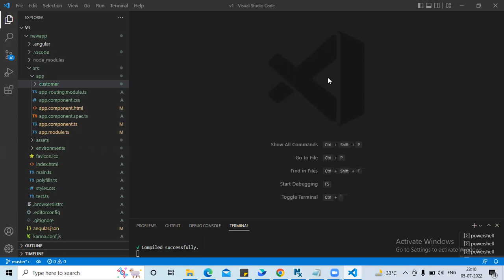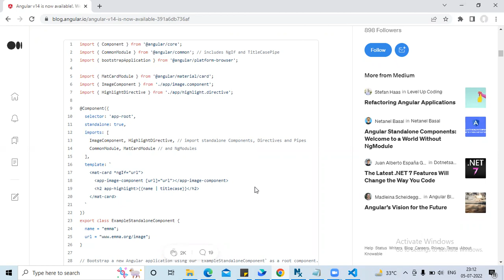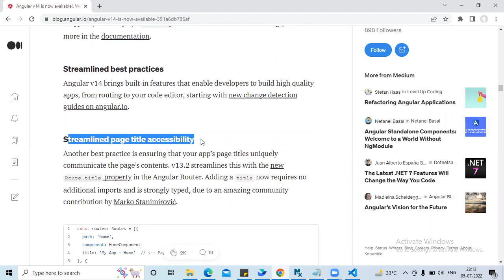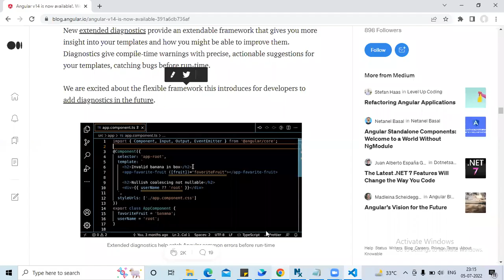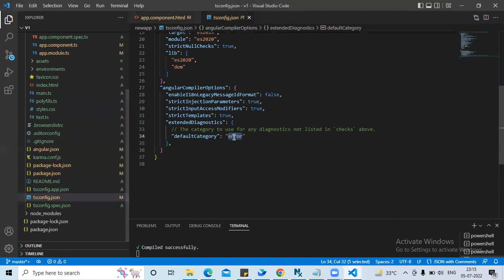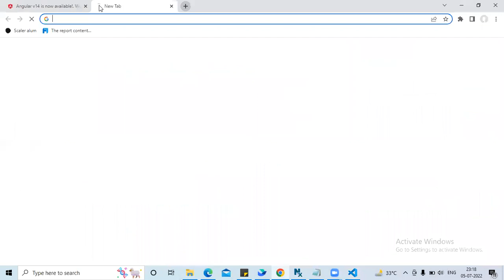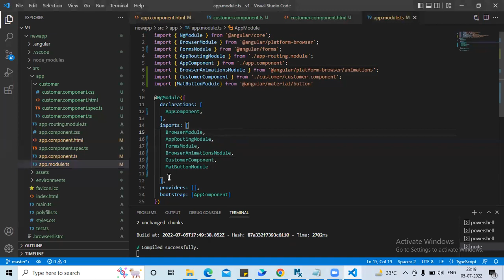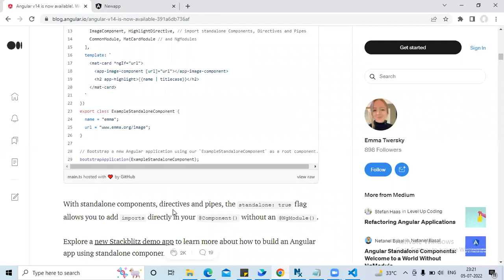Angular 14 - Angular 14 Updates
In this video have explained about the Angular 14 new updates.
Explained about the standalone component in detail.

If there is any query, please mention in the comment box. I will be very happy to answer.